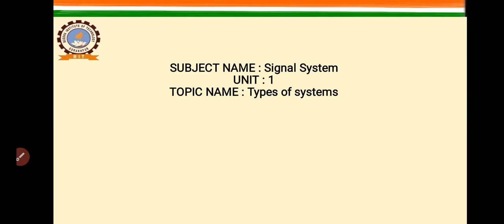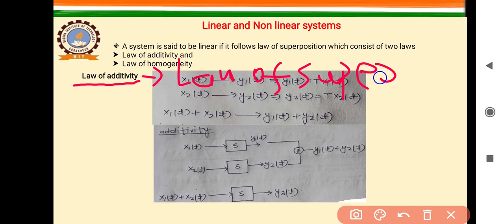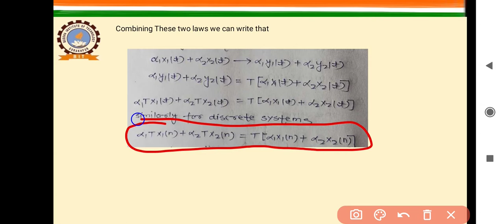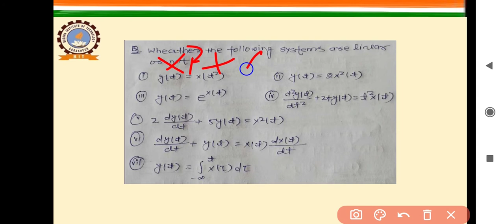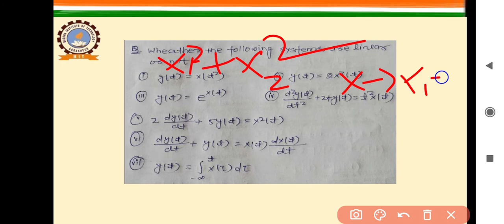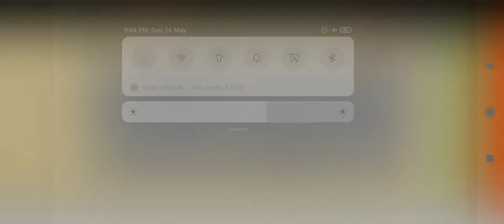Linear and nonlinear systems